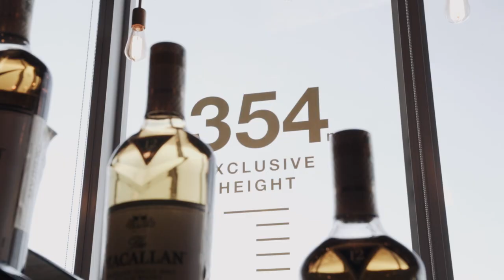Корейская свадьба Алины и Юрия в современном исполнении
Ищите больше фотографий с наших свадеб и отзыв ребят о нашей работе на нашем сайте